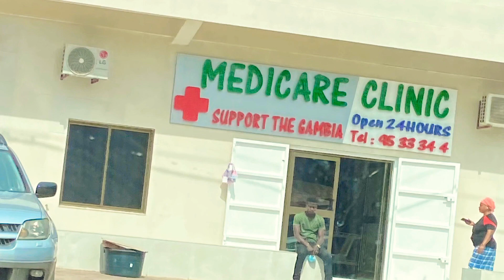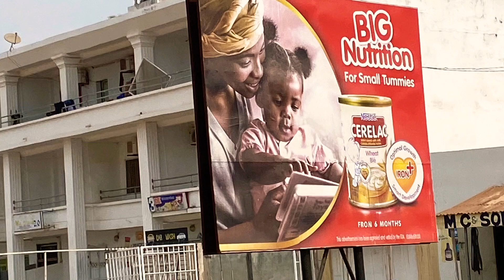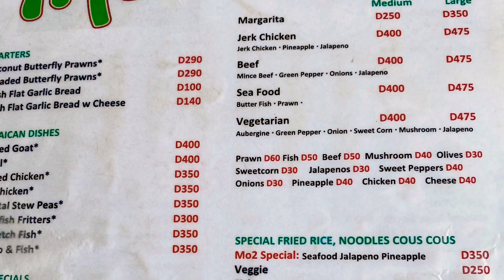A Surprise Meet Up With THC at MO2 in The Gambia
Follow me during my day. Happy Sunday from The Gambia.